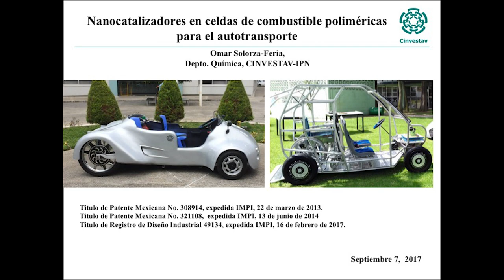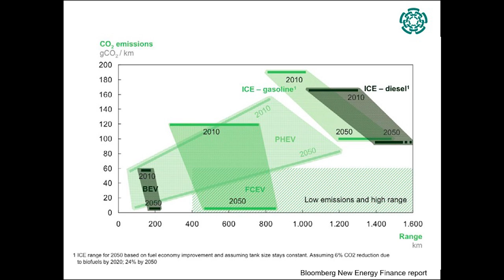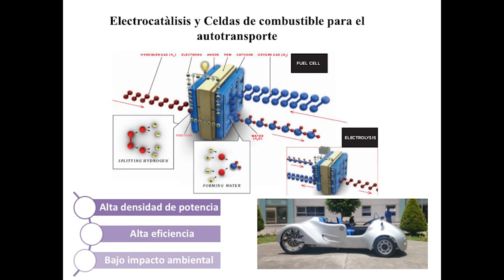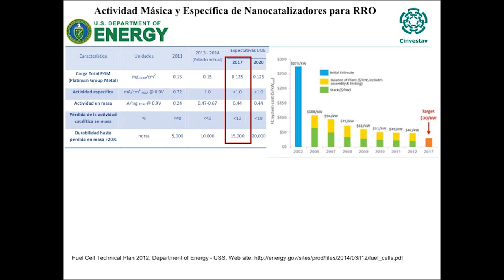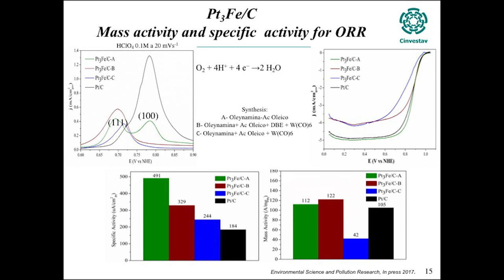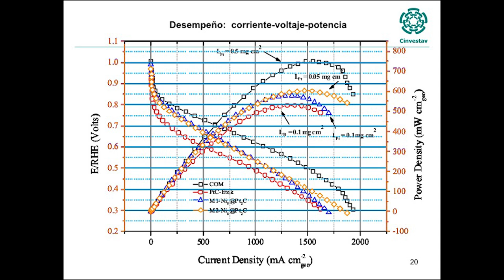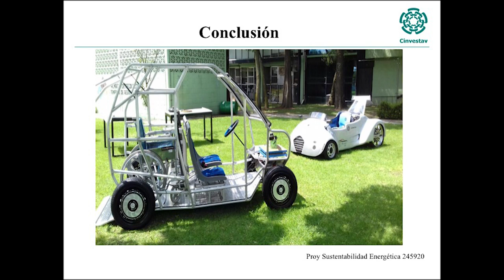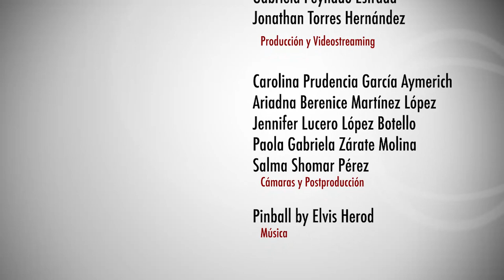CIE 2017: Celdas solares Orgánicas e Híbridas - José Luis Maldonado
Congreso Internacional de Energía
International Energy Conference
2017